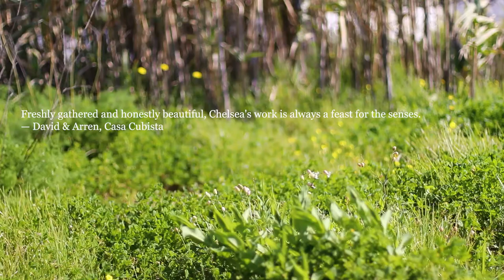FIELD, FLOWER, VASE: Arranging and Crafting with Seasonal and Wild Blooms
Field, Flower, Vase
Arranging and Crafting with Seasonal and Wild Blooms

By Chelsea Fuss

Floral expert Chelsea Fuss shows you how to make beautiful, natural arrangements with foraged and seasonal greenery, branches, and flowers

Based on her extraordinarily popular flower-arranging workshops, Chelsea Fuss’s first book combines an alluring sense of place with everything readers need to know to forage, gather, and arrange fresh and dried botanicals. Each arrangement is addictively easy to make, and the featured centerpieces, wreaths, garlands, and bouquets are designed to bring the perfect amount of scent, color, and atmosphere to a room.

The book features 28 eco-friendly floral projects, all using natural materials in lieu of floral foam and wire. Each arrangement is accompanied by foraging tips that can be applied to different locales.

Photographed in the author’s small village in Portugal, the book overflows with atmospheric images of flowers and foliage in the landscape to inspire readers to walk local trails (even if that just means the stalls of a city market) and gather ingredients in a pastime that is as much self-care and meditation as it is a practical pursuit.